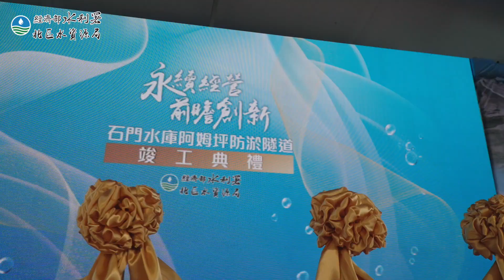石門水庫阿姆坪竣工典禮20230421